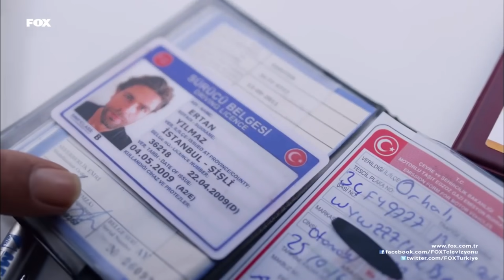Zeynep'in Hayatı Vahit'in Oğlunda - Aşk Yeniden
Aşk Yeniden - Vahit Oğlunu Görmeden Zeynep'in Hayatını Kurtarmayacak.
PANZEHİR ÇOÇUK